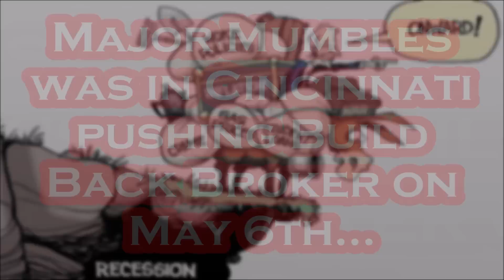Biden INSULTS America in Cincy.....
Per Springfield News Sun: HAMILTON — President Joe Biden called for restoring American ingenuity and manufacturing Friday after touring United Performance Metals in Hamilton. After touring the facility, which supports the additive manufacturing industry, Biden took a small stage with Ohio’s U.S. senators Republican Rob Portman and Democrat Sherrod Brown to advocate passage of the Bipartisan Innovation Act. The Bipartisan Innovation Act is a combination of House- and Senate-passed bills aiming to invest in American research, boost domestic manufacturing and strengthen supply chains. It includes $52 billion to invest in American semiconductor manufacturing and research. Flanked by signs saying “A Future Made in America,” Biden said the legislation is the best way to combat inflation and compete with China. “The pandemic and economic crisis that we inherited, and Putin’s war on Ukraine, have all shown the vulnerability when we become too reliant on things made overseas,” Biden said. “We know that one of the best ways to fight inflation is to bring prices down what brings prices down is the strength and the resilience of our supply chain. And that includes making more things here in America at home from top to bottom.” This includes investing in small businesses, Biden said, especially 3-D printing companies that can reduce parts lead times and cut energy costs. “Every one of you knows that the competitive and resilience of the American supply chain rests on tens of thousands of small-sized manufacturers like the ones I’ve met here today,” he said. Biden also talked up recently passed infrastructure legislation, getting one of his largest rounds of applause when he referenced fixing the Brent Spence Bridge. “That bridge if you really want to go to Kentucky is going to get better,” he said. UPM employs about 120 people at its Hamilton headquarters. After Biden spoke, company officials said the bill includes research and development tax credit and working with major manufacturers to help develop support and supply line infrastructure.
“The big push is that they want to spur small and midsize business, so they’re going to provide funding for these small businesses to start up, and push additive manufacturing to the forefront,” said Tom Kennard, executive vice president of UPM parent company O’Neal Industries. Jon Graft, CEO of Butler Tech, attended the event and said the type of investment in 21st Century workforce development the president talks about is important to trade schools like his. “We’re in the midst of this industrial revolution 4.0, and for our students to be able the have the practical skills necessary to get into these innovative fields that I’m sure President Biden will speak about today is really important for us,” he said.
UPM is in Hamilton near the border with Fairfield. Hamilton Mayor Pat Moeller said he is proud of the level of advanced manufacturing and robotics in the city. “I’m glad (Biden) is now aware of it and hopefully that awareness will spread,” Moeller said. Fairfield Mayor Mitch Rhodus, a Republican, attended as well and said investing in advanced manufacturing is important and bipartisan, but must be weighed against inflation and responsible spending concerns. Sen. Brown, before introducing Biden, invoked Ohio’s history as a global leader in manufacturing and innovation, and said it was undermined by Congress allowing corporations to seek cheap labor overseas. “Ohio has paid the price for price for years in the form of lost jobs and lost opportunity. Now the whole country pays the price, higher prices, supply chain disruptions and delays. Losing entire high-tech industries to competitors like china.”
“Ohio invented the light bulb. Today 99% of LED light bulbs are made in China,” he said.

Gettr - @Mr_Burgandy